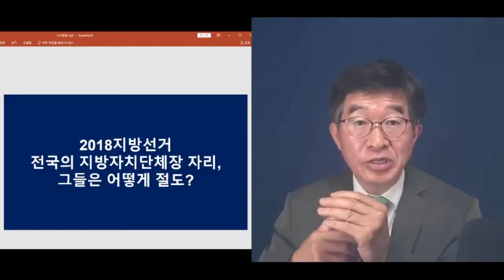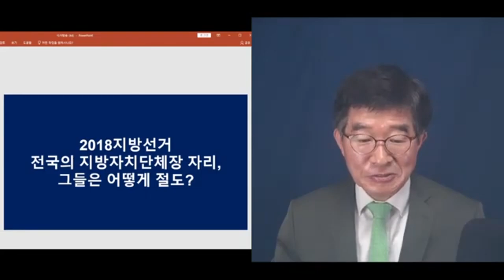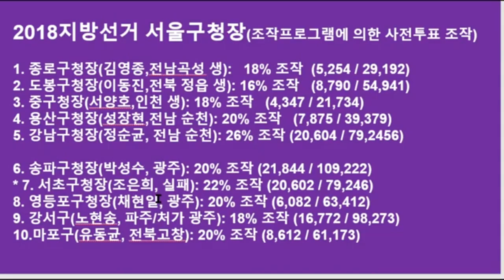"이게 사기가 아니고 뭐꼬" / 대 국민 선거사기(조작)사건 공개 / 상황이 이 지경이 되었는데도, 그냥 대충 덮고 넘어가자 / 지방선거 실태와 우려 [공병호TV]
Bitcoin : 3MTW849AkP2ftLeSK2teZHMmzLu7Z83s9U